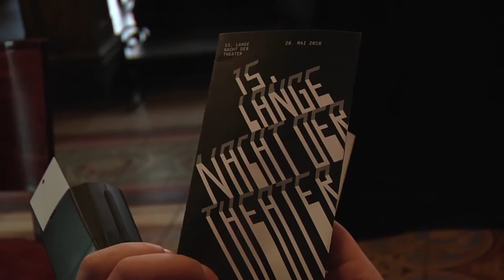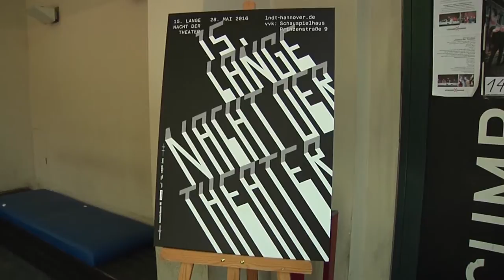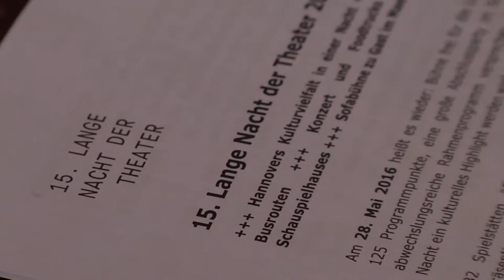Die 15. Lange Nacht der Theater in Hannover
Die Lange Nacht der Theater findet am 28. Mai in Hannover statt. Mit über 30 Spielstätten und einer großen Abschlussfeier ist für jeden Theaterbegeisterten dabei. Das Programm wurde nun in einer Pressekonferenz vorgestellt.

Kamera: Felix Quathamer
Schnitt / Redaktion: Laura Piontek